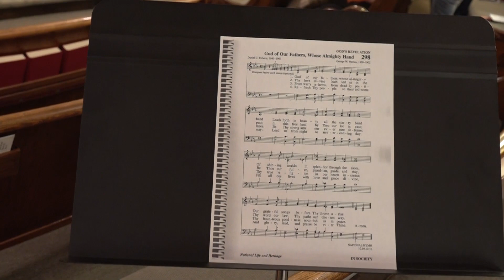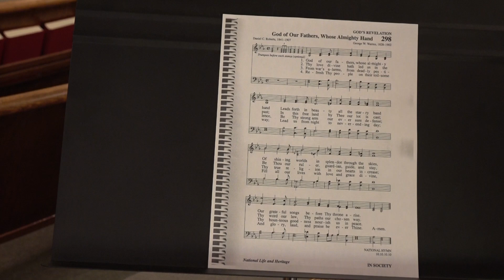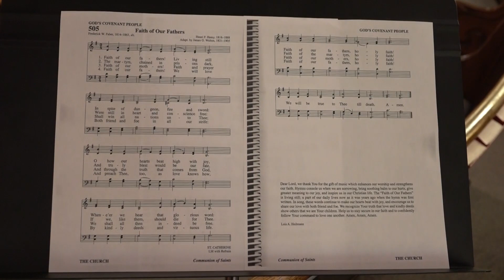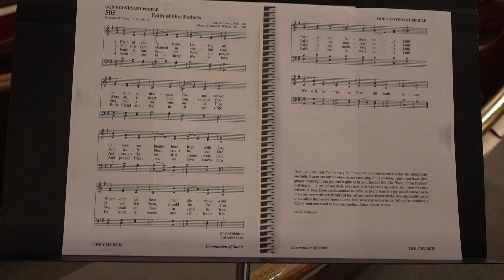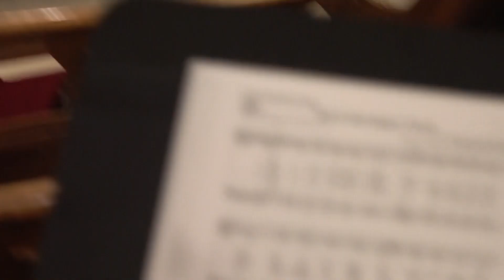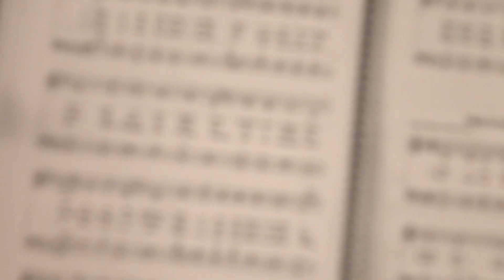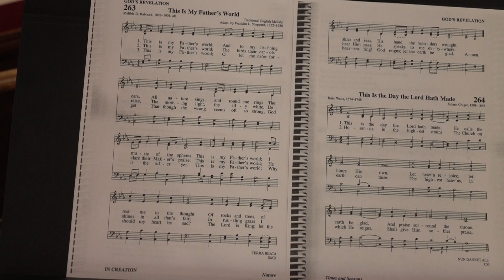Pastor Tim Maxa's Fathers' Day Service - June 18, 2023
“The Nature of God, our Father”

    The Trinity Larger Presbyterian Sunday morning service as recorded from the Lenox United Presbyterian Church on the 3rd Sunday after Pentecost, June 18, 2023.  Led by Pastor Tim Maxa. If you would like to make an offering, it may be sent to either the Lenox Presbyterian Church at 401 W. Michigan Street, Lenox, IA 59751 or to the Sharpsburg Presbyterian Church in Sharpsburg, IA 50862. Order of Service is as follows:

Preludes                       Becky Donaldson, organist

Song of Preparation          “Psalm 134 – A Song of Praise”
     Praise!  Praise the Lord!  Praise!  Praise the Lord!
    You who minister in God’s house, in the courts of the God of Jacob!

    Leader:  As Moses worshipped God revealed in a burning bush,
    People:  We, too, worship God, who loves us with a burning love.
    Leader:  When Moses asked God, “What is your name?”
    People:  God replied, “I am who I am”
    Leader:  God said, “I am the God of your fathers, a listening God.”
    People:  God listens to us and hears our sorrows and our joys.
    Leader:  Let us sing praise to the living God.

Opening Hymn            “God of Our Fathers, Whose Almighty Hand”

    God, our heavenly Father, you love us more than any earthly
father or mother even though we disobey you over and over again.
We confess we are sinners, standing in need of your mercy, grace,
and forgiveness.  We humbly pray – Forgive our sins through Jesus
Christ, the Savior of sinners.  In his name we pray.  Amen

An Assurance of Pardon    Psalm 103:12-13

Children’s Message              “God’s visit to Abraham & Sarah”
 Special Music                        Cate & Reese Munter

Remembrance of Fathers for Fathers’ Day

Meditation Hymn               “Faith of Our Fathers”

Minute for Mission         Presbyterian Church Camp
                                         July 12-15 at Wesley Woods

Scripture Readings                       Exodus 3:7-10
                                                          Psalm 103
                                                          Matthew 6:7-14

Sermon                                “The Nature of God, our Father”

Closing Hymn:        “This Is My Father’s World”
Benediction